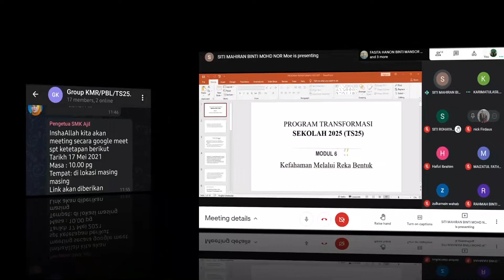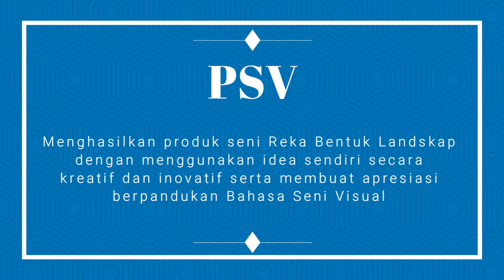VIDEO TS25 JPN TERENGGANU